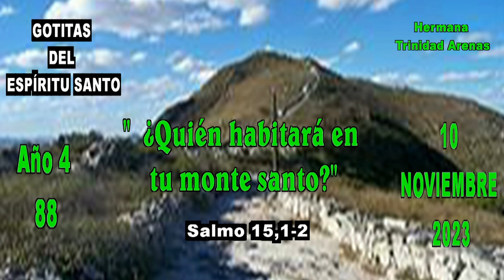GOTITAS DEL ESPIRITU SANTO AÑO 4 NUMERO 88 10 DE NOVIEMBRE